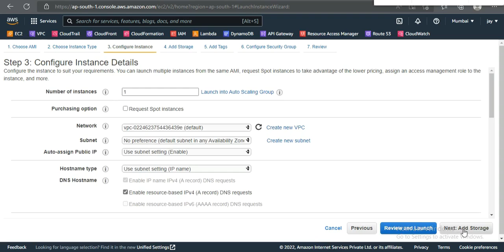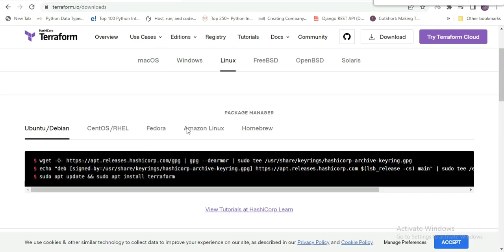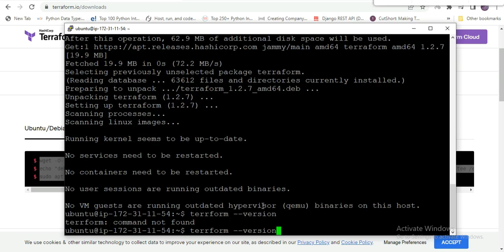Terraform Installation In 2 Min On AWS Ubuntu Instance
This video is about Terraform installation on Ubuntu machine. We can install and practice and we can learn Terraform on it.